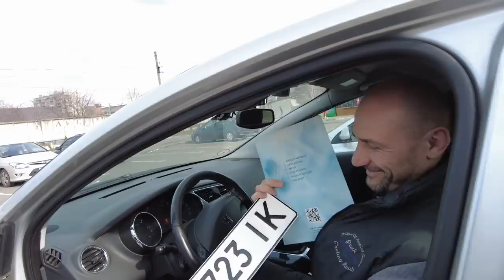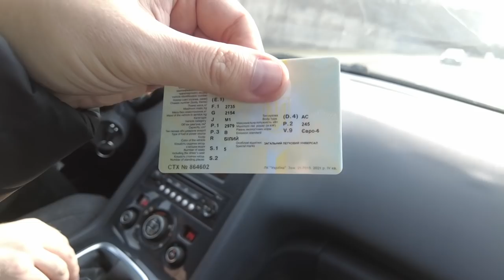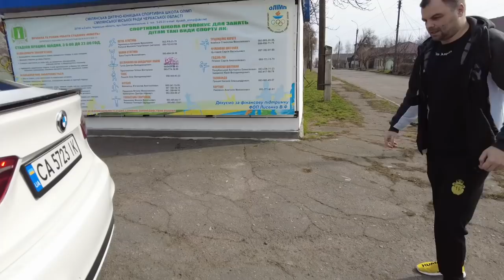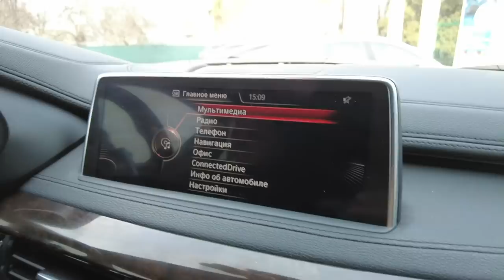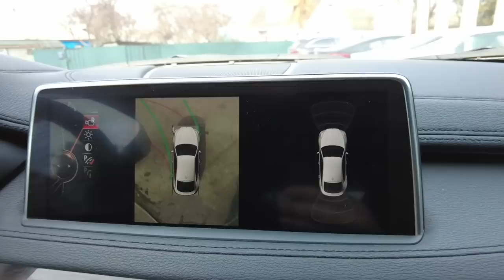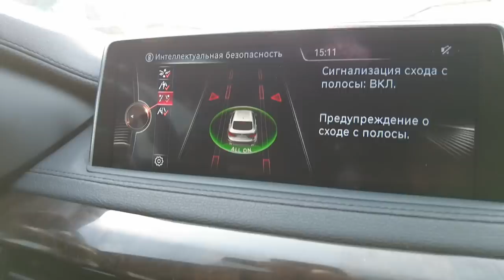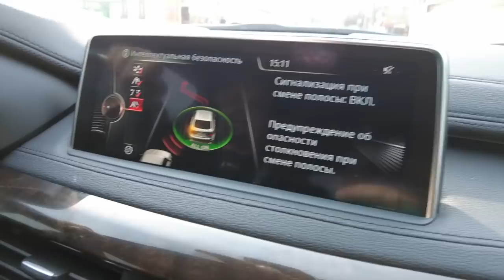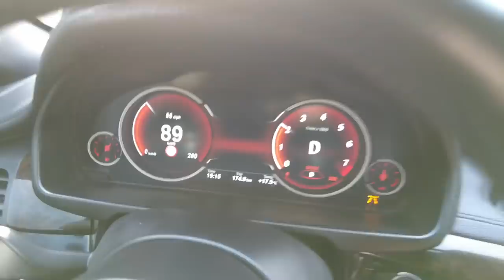ОНА МОЯ КУПИЛ НОВУЮ МАШИНУ БМВ Х6 M BMW ВЛОГ